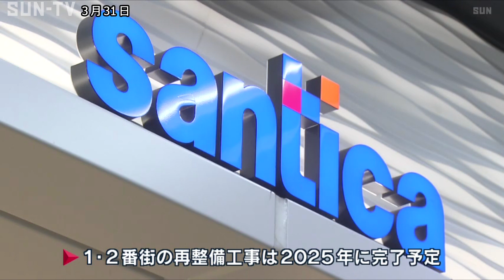神戸・さんちか 1・2番街休業へ サテライトスタジオ55年の歴史に幕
神戸・三宮の地下街「さんちか」の1番街・2番街が、再整備工事のため4月1日から3年間の休業に入ります。

「さんちか」は1965年にオープン。 ＪＲや阪急など6つの駅をつなぎ、1日の通行者数は、およそ15万人に上りますが、三宮再整備の一環で1、2番街が4月1日から3年間の休業に入ります。

1、2番街では29店舗が営業していましたが、4月以降は13店舗が別のエリアに移転、残りの16店舗は撤退や廃業を決めました。
営業最終日の3月31日は、閉店を惜しむ、多くの客でにぎわっていました。

閉店する「靴の中川屋」藤本博一さん「57年間うちの店をかわいがってもらってここまで続いたのはお客さんあってのこと本当に感謝しますありがとうございました。」

このエリアの休業とともに、「さんちか」内にあるラジオ関西のサテライトスタジオも55年の歴史に幕を下ろします。

サテライトスタジオは、「サテスタ」の愛称で市民から親しまれ、多くのアーティストや著名人が出演してきました。

パーソナリティ「さんちかにありますラジオ関西サテライトスタジオから最後の生放送をお送りしますきょうは本当にありがとうございました。」

「さんちか」を管理・運営する「神戸地下街」によりますと、1、2番街の再整備工事は、大阪・関西万博を見据え、2025年に完了する予定だということです。